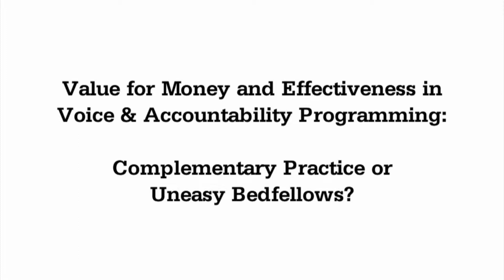Dr Cathy Shutt - Institute of Development Studies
Dr Cathy Shutt - Institute of Development Studies - explores the concepts of Value for Money, effectiveness and accountability, asking if and how they can be brought together in a coherent way, and what such a new approach would look like. This event - Value for money and effectiveness in voice and accountability programming: complementary practice or uneasy bedfellows? - was held on the 18th July at Christian Aid's office, London.